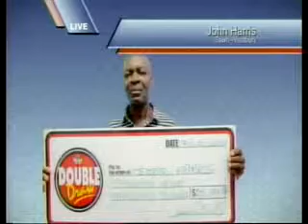Double Draw Evening 17343 09012014